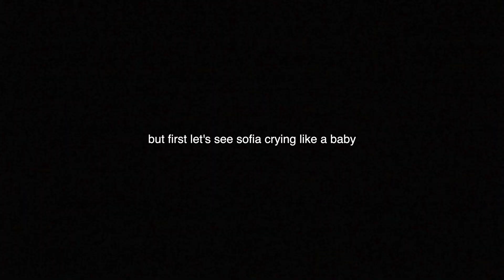spend a day with me | jewellery collection, exchanging gifts & cooking at home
what’s your top 5 favorite chocolates? 😍🤤 i hope you enjoyed this day in my life 🫶🏼

lots of love & merry christmas🎄❤️,
sofia

💌🎙️ about me:
i was born and raised in Lisbon, Portugal and i’m living in Lisbon
i’m 21 years old, i just graduated from uni in Jazz & Modern Music and i’m a singer/songwriter and music teacher.

our instagram is: @alsomusicofficial